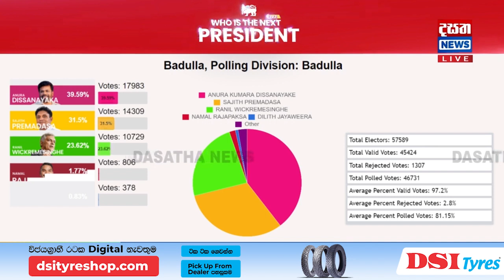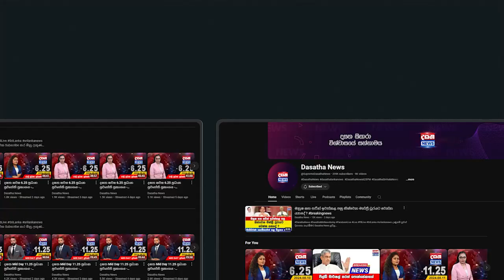බදුල්ල මැතිවරණ කොට්ඨාසයේ ඡන්ද ප්‍රතිඵලය